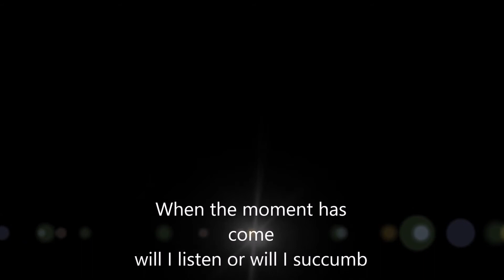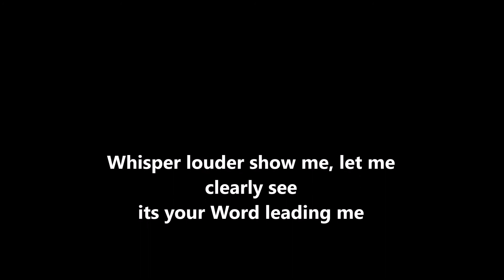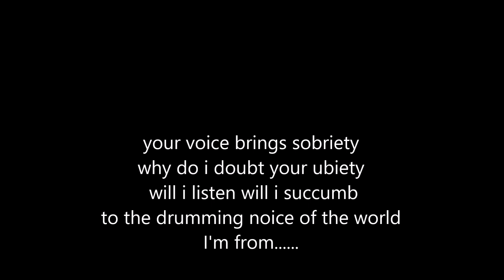Will I listen1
music and lyrics by Stephan and Heather Prystanski